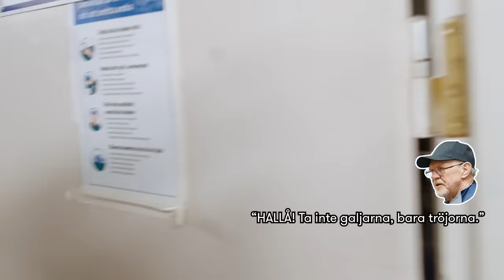Fimpens Resa - Julspecial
Julen närmar sig och det har blivit dags för Christian ”Fimpen” Eklund att titta tillbaka på några av sina favoritögonblick från säsongerna som gått och skicka några Fimpens Resa-julkort till er där hemma.

Häng med när Fimpen imponeras av Jagrs omklädningsrumsplats, surrar med gubbhyllan i Rögle, gör domardebut i säsong 4 – och mycket mer. Självklart får vi även ett axplock av allas våran favorit – Utta.

God jul!